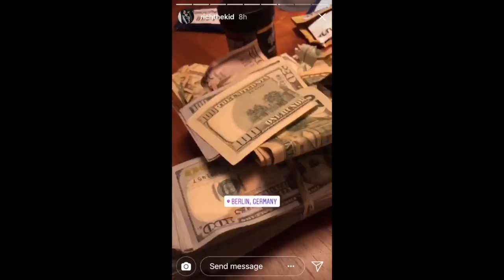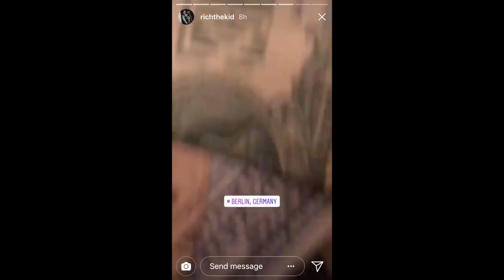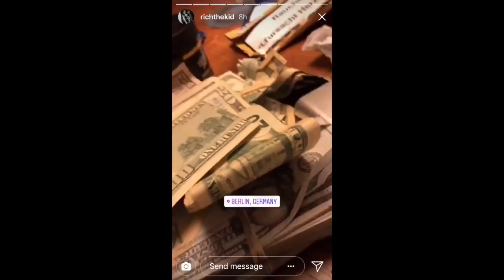RICH THE KID Shopping Crazy in EUROPE